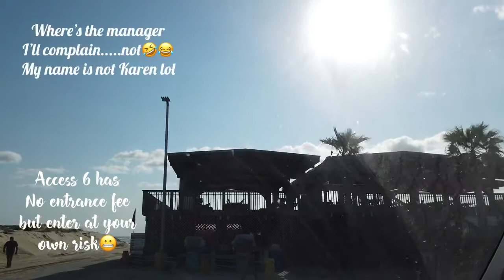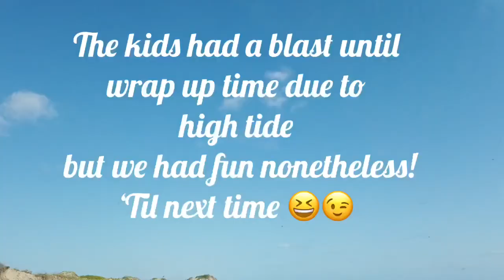Vlog #1: Family Beach Day @ SPI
Beach trip with the family in South Padre Island, an hour away from home.